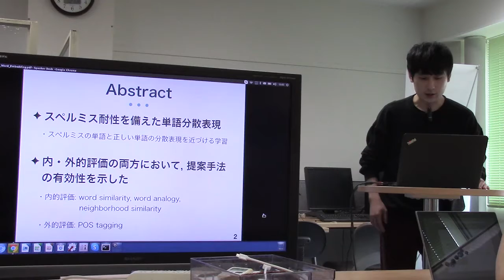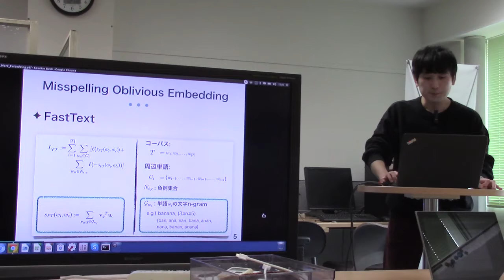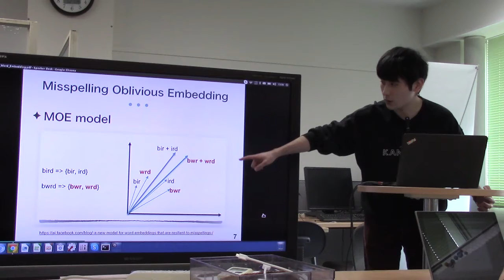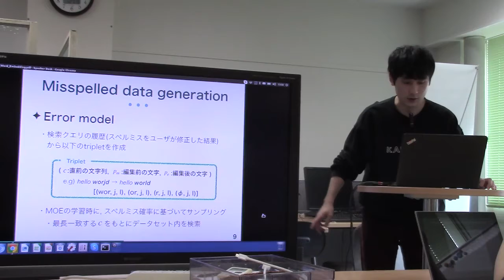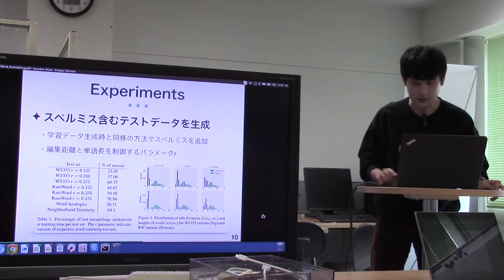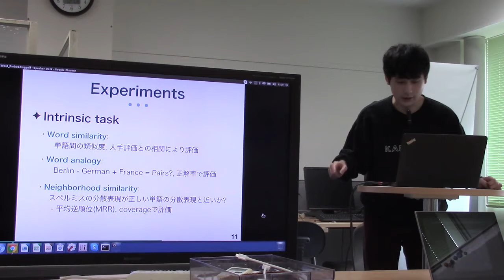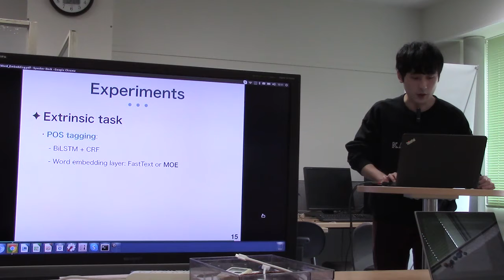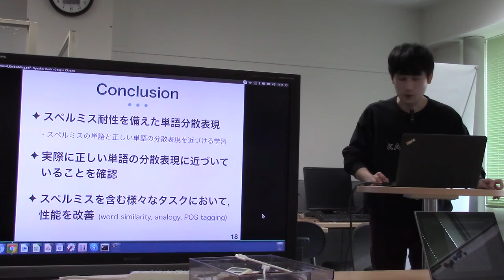文献紹介／Misspelling Oblivious Word Embeddings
Misspelling Oblivious Word Embeddings
Aleksandra Piktus, Necati Bora Edizel, Piotr Bojanowski, Edouard Grave, Rui Ferreira, Fabrizio Silvestri
Minneapolis, Minnesota, June 2 - June 7, 2019.